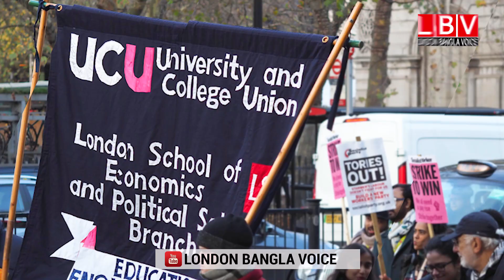সুনক পত্নী গোয়া সফরে ক্ষোভের আ গু ন ব্রিটেনে